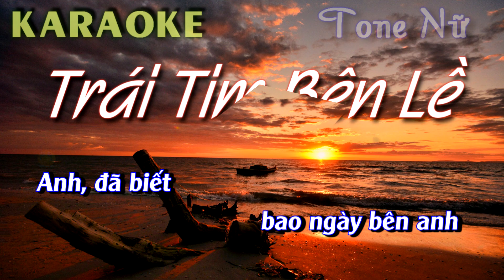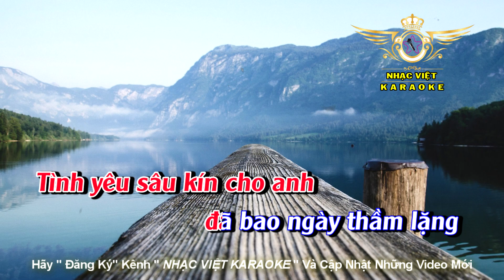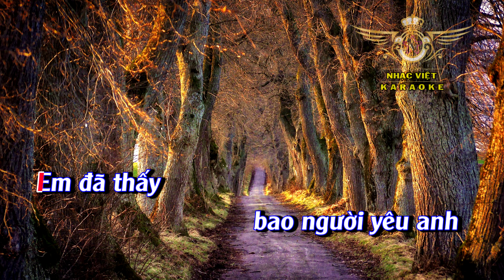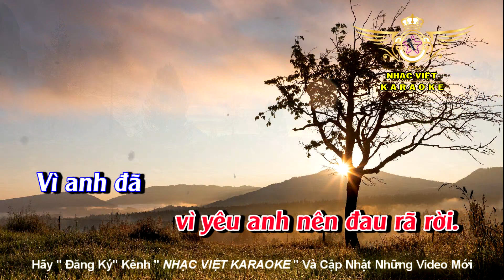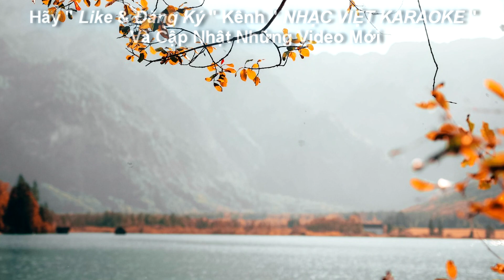Karaoke | Trái Tim Bên Lề - Tone Nữ | By Nhạc Việt Karaoke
Karaoke | Trái Tim Bên Lề - Tone Nữ I Nhạc Việt Karaoke

❖Bạn muốn tìm các bài hát karaoke trên kênh của Nhạc Việt Karaoke
Chúc các bạn có một ngày ca hát thật vui cùng Nhạc Việt Karaoke !
Rất cảm ơn tất cả anh chị và  các bạn đã luôn theo dõi và ủng hộ chúng tôi suốt thời gian qua.
Trân Trọng !